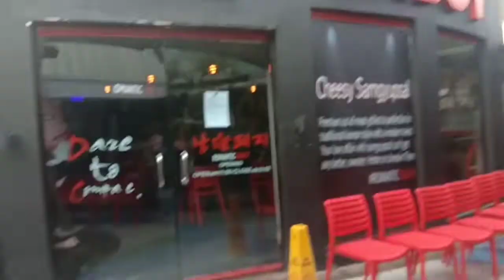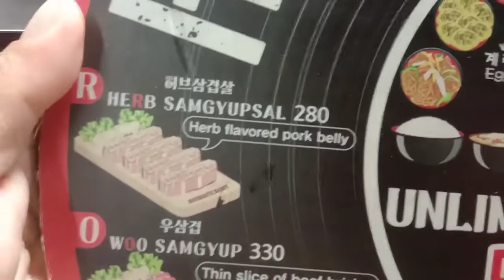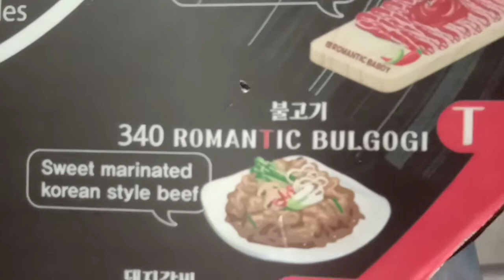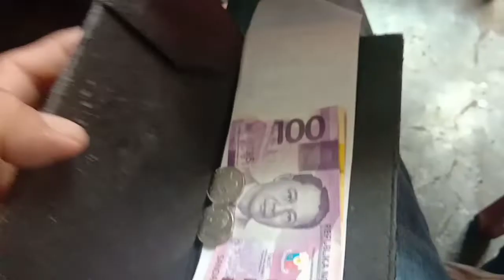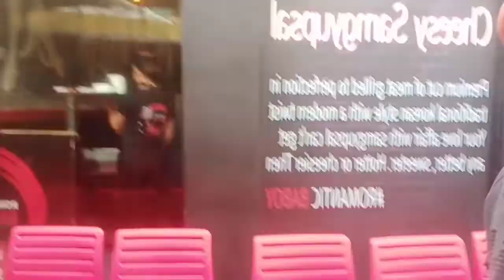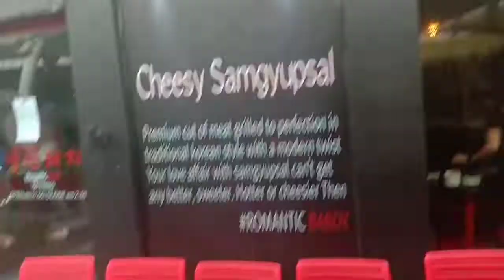"ROMANTIC BABOY!" 🐷(cheesy🇰🇷 samgyupsal) Happy Anniversary Makamami❤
Located at upper groundflr. Sm North Edsa, Quezon City